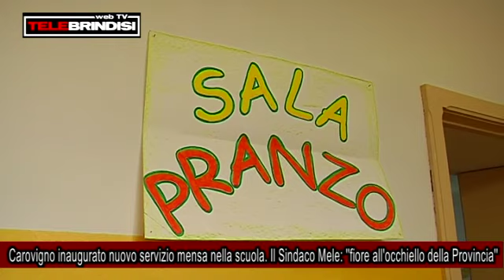Carovigno inaugurato nuovo servizio mensa nella scuola Il Sindaco Mele ''fiore all'occhiello della